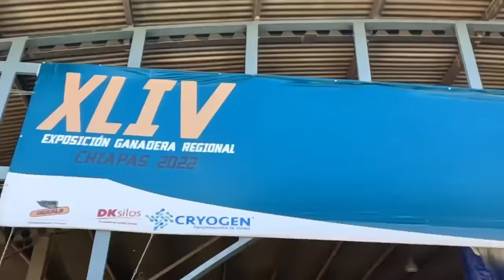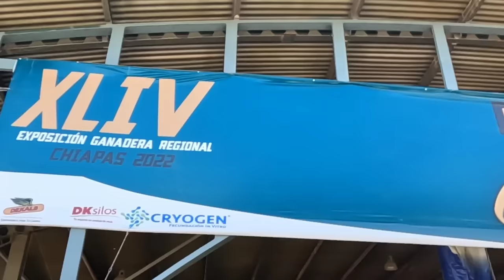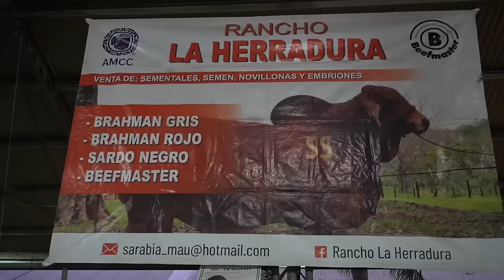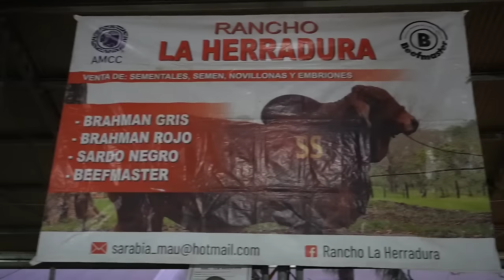En qué precio esta el brahaman rojo puro de registro brahaman gris comercial vacas novillas toros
En este video estaremos viendo los toros vaquillas novillonas becerras y becerros en la raza brahman rojo brahman gris puros de claramente que estaremos preguntando de los precios y los medios de contacto para que el que le interese obtener la mejor genética en el país de México para que pues le puede regalar una llamada a los camaradas.